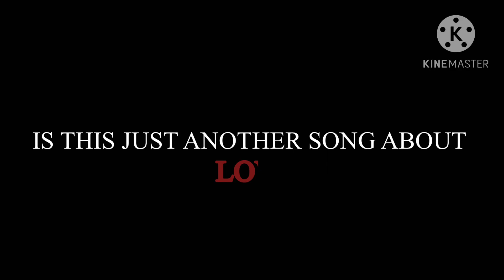Not Another Song about Love||A SoKeefe GCMV||STELLARLUNE SPOILERS||Inspired by @?StarlitSkies?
Hi guys! It means a lot to me! Have a good day/night!